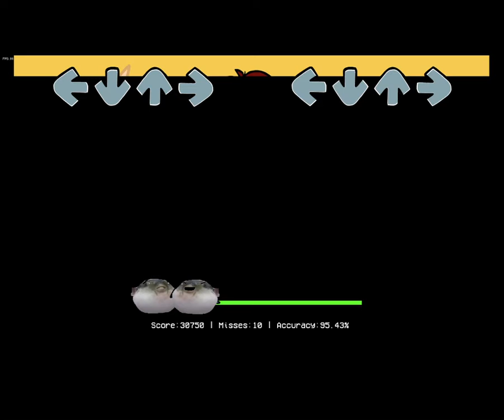Ugh Pufffish edditon FNF Mods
Hey guys this video may be short but the next one may take a while to make cause i think it might keep crashing bc the vernies mod is broken for some reason but make sure to enjoy and bell smash.